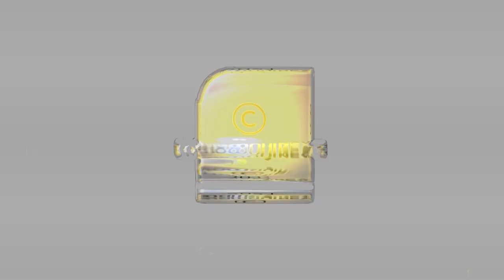ഇന്ത്യയിലെ താലിബാനാണ് മുസ്ലിം ലീഗെന്ന് കെ സുരേന്ദ്രൻ | PALA BISHOP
ബിഷപ്പിനെ ഒറ്റപ്പെടുത്താമെന്ന് കരുതേണ്ട ,ലോകത്തിലെ ഏറ്റവും വലിയ രാഷ്ട്രീയപാർട്ടി അദ്ദേഹത്തിനൊപ്പമുണ്ട്